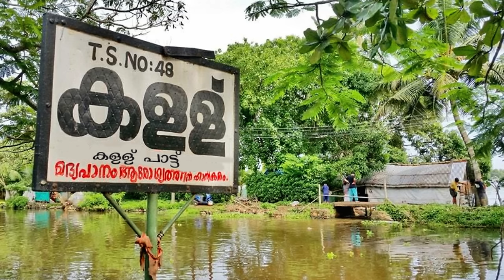Malayalam Vellamadi Songs | Drunken Songs | Kallukudi |Kerala |India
This video contain some of the famous Malayalam film songs specially for Kerala vellamadi mood  teams. Its an art of making steps without any rehearsals and plans. 100% Naturally and dramatically moves according to the songs and rhythms.   Dedicated to all Malayali's around the world.

Kerala special dance movements and acts and added at the end of the Video.

Thank for reading this & watching the video.